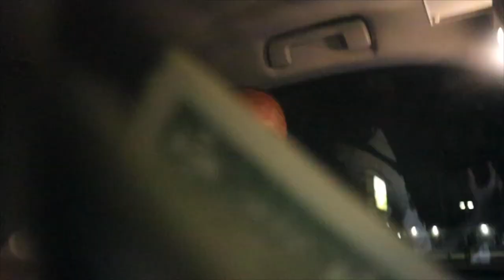😬❗teaching my daughter Rye how to ride a bike❗😬